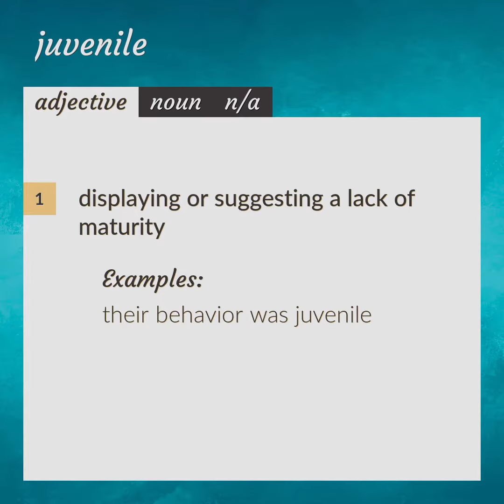Juvenile | meaning of Juvenile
What is JUVENILE meaning?